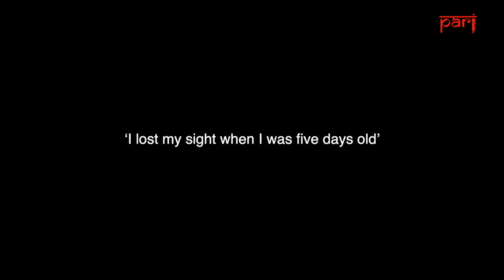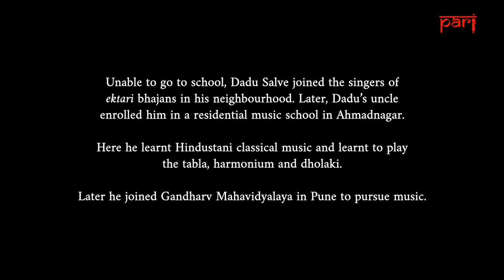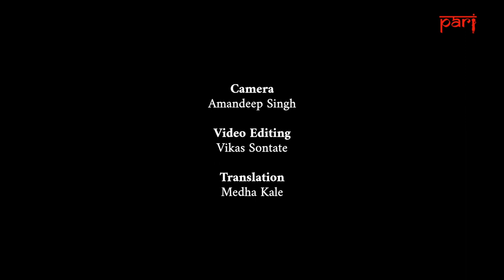Dadu Salve: ‘I lost my sight when I was five days old’ | Ambedkar Jayanti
For decades after Dr. B.R. Ambedkar’s passing, it was singers like shahir Dadu Salve who nurtured the anti-caste movement and took it to the remotest corners of Maharashtra. Today, on Babasaheb's birth anniversary, Dadu speaks about his musical contribution to the Ambedkarite movement